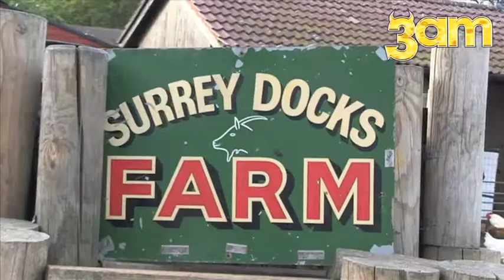3am Meets the boys from Yeo Valley X Factor Advert 2011: The Churned 'Forever'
3am Meets the boys from Yeo Valley X Factor Advert 2011: The Churned 'Forever'